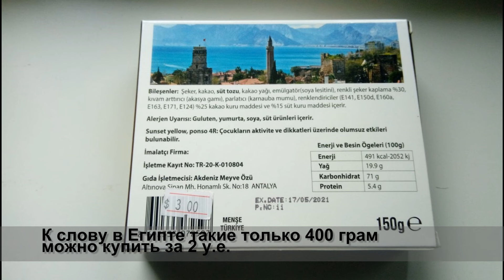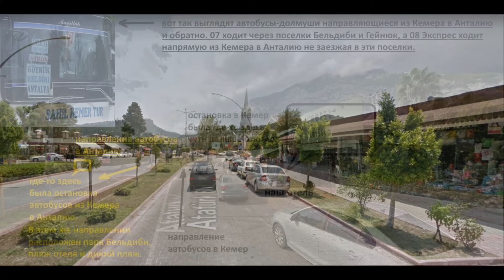Что КУПИТЬ в Турции НЕДОРОГО. Магазины АНТАЛИИ, КЕМЕРА. Инструкция как добраться. 2024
В данном видео я расскажу, что можно купить в Турции недорого. Вы узнаете про магазины  Анталии,  Кемера,  Бельдиби  и где они находятся, а также как до них добраться. Вы получите инструкцию про наши покупки в Турции и узнаете минимальные цены, которые возможны на те товары, что мы купили. Поскольку разбег цен очень большой на одинаковые вещи, если не ориентироваться в них можно существенно переплатить - вдвое. Также я расскажу на что стоит обратить внимание при покупке тех же сладостей рахат лукум или одежды и как не попасть на обман.

В Анталии нами были куплены:
1) Турецкие сладости рахат лукум
2) Шоколадные камушки
3) Сладкая вата-халва
4) Наборы специй
5) Постельное белье
6) Спортивные костюмы и другая одежда
7) Картины с подсветкой

За 3 минуты вы получите перечень цен на товары из Турции, инструкцию с названием и адресами магазинов и как туда добраться.